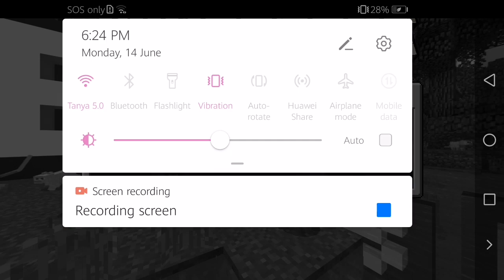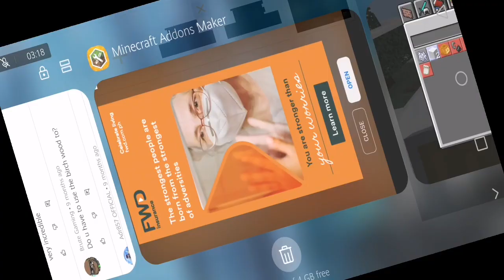Past 320 hight limit and down limit mod